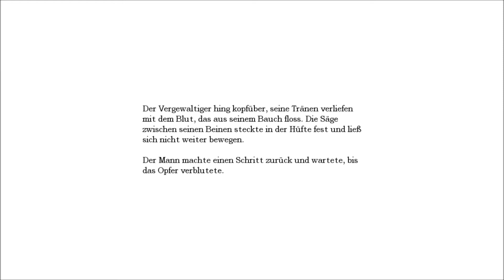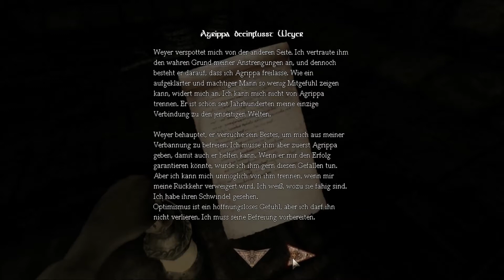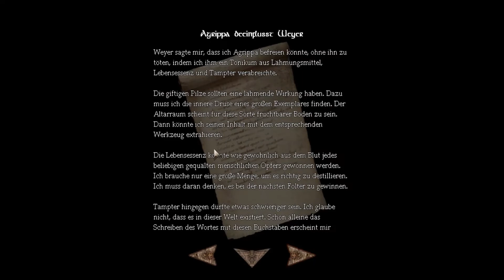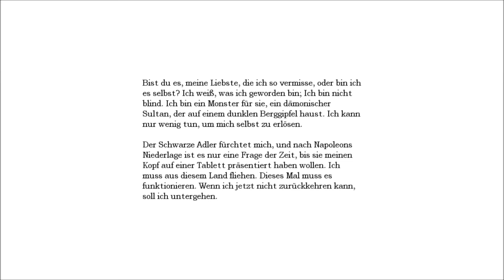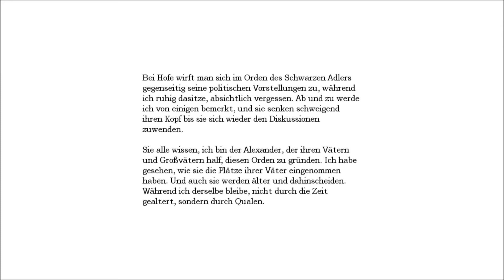Amnesia: The Dark Descent - Let´s Play (German/Deutsch) #19 Nicht den Kopf hängen lassen!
Als wir auch den letzten der fürchterlichen Folterräume durchsucht haben, sind wir im Besitz von drei der Kugelstücke.
Fehlen also nochmal drei.
Als nächstes geht's in den Altarraum, der nächste Ort, den ich am liebsten gleich wieder verlassen will.
Hier gibt's nun ne gute Ladung sehr verwirrender Story, mit vielen Sprüngen zwischen Gegenwart und Vergangenheit.
Als ob ich nicht allgemein schon Probleme hätte,
irgendwelche Storys zu verstehen! ;D

Survival-Horror-Game
von Frictional Games
Release: 8. September 2010

Frictional Games